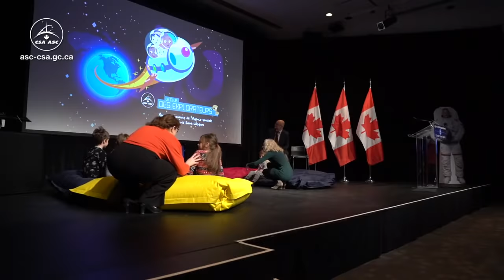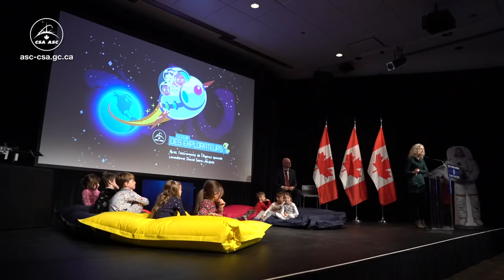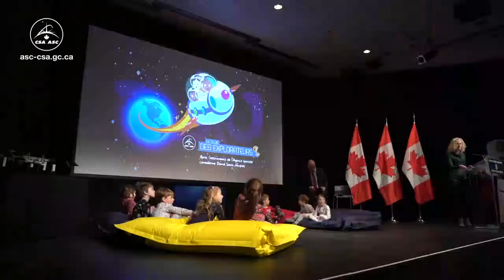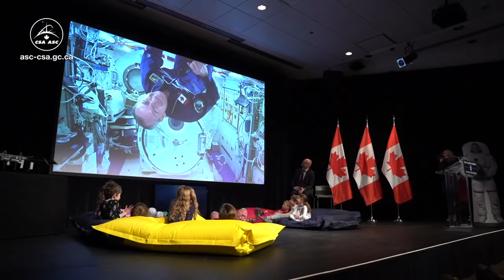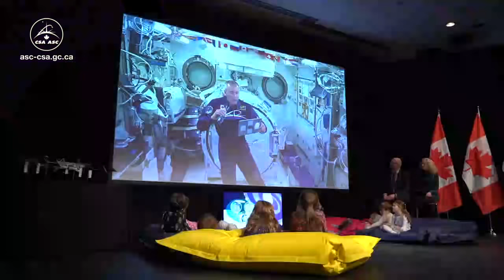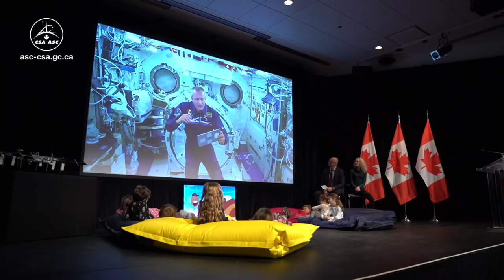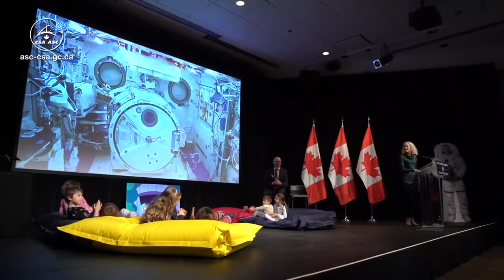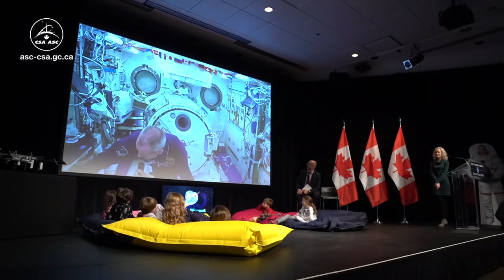LIVE – David Saint-Jacques reads our brand new e-book from space!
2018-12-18 - The Canadian Space Agency releases The Explorers Club, a space-themed e-book featuring CSA astronaut David Saint-Jacques. During the event, David reads the book for the first time, directly from space.